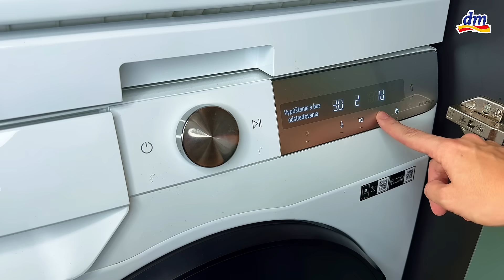Ako správne impregnovať oblečenie pomocou prostriedku, ktorý sa pridáva do prania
Impregnácia chráni oblečenie pred vlhkosťou či znečistením a tiež pomáha predĺžiť životnosť funkčného oblečenia.👕😊 Ak preferujete jednoduché a praktické riešenia, využite impregnačné prostriedky určené na domáce použitie priamo v práčke.👌 Tento spôsob impregnácie je nenáročný a veľmi účinný, pretože sa impregnačný prípravok rovnomerne rozloží na textílie už počas prania. 🤩